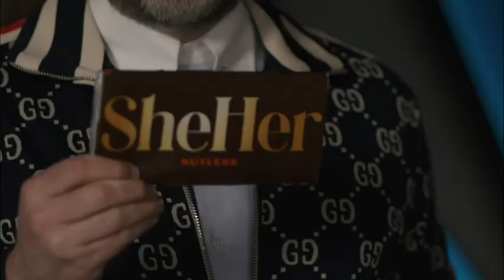The Daily Wire Triggered By Chocolate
The Daily Wire gets Triggered Over Chocolate